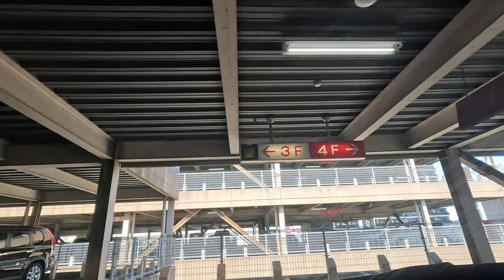イオン大野城 立体駐車場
撮影日　　不明
撮影番号　GX014195
撮影会社　イオン九州
撮影場所　福岡県大野城市
天候　　　晴れ
特記

Hello